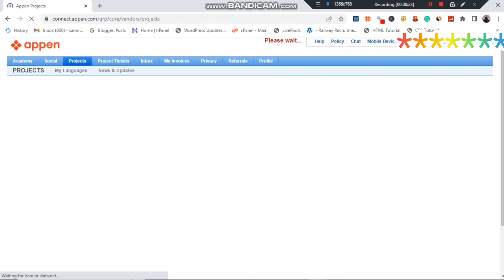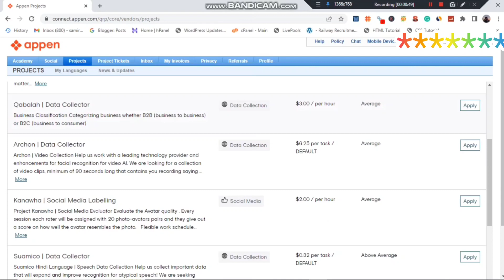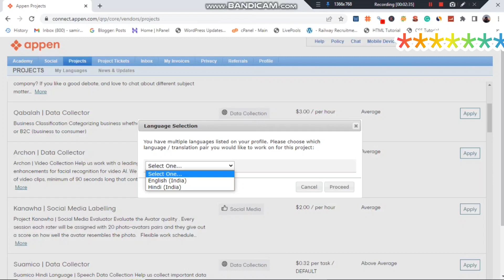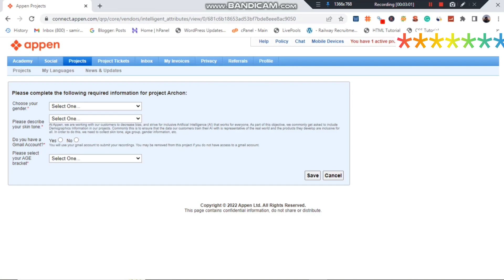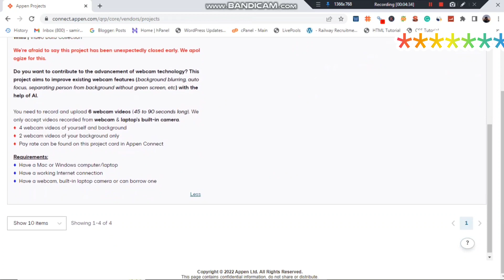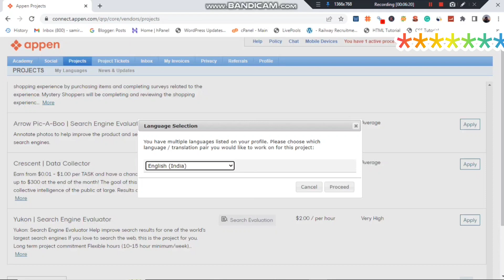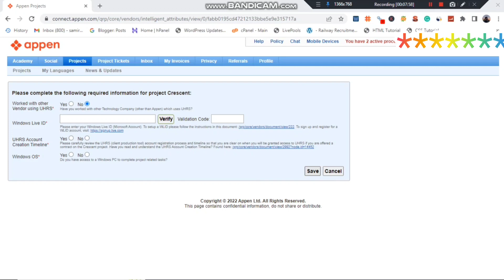Best Part Time Work 2023 | Part Time Mobile Work | Appen Project Work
Best Part Time Work 2023 | Part Time Mobile Work | Appen Project Work | Appen Data Collection

Appen प्लेटफार्म में प्रोजेक्ट कैसे करें? Data Collection Kaam Kaise Kare? Appen Work From Home |

Best Part Time Job | Appen Work From Home | Is Appen Trusted Company | Appen Jobs | Appen Review | Appen Login | Appen sign up | Appen Connect | Appen pay

Dosto agar app part time job dhund rahe ho to app Appen website me kam kar sakhte ho. kyuki ehape apko Ghar baithe baithe kam Milne Bala hai bo bhi part time Kam ho bohoti assan kam hai. agar app Jada porai likhai nahi kare ho to app ea kam kor sakhte ho.

Appen प्लेटफार्म में प्रोजेक्ट कैसे करें? Best Part Time Job | Appen Data Collection Project
Appen platform me project Kaise Kare
Appen data collection project Kaise Kare
survey project Appen
translation job by Appen
transcript job by appen
housewife
Mahatma Ji technical
part time job for students
data entry without investment
work from home for housewife
best part time job
part time income 2022
part time
data entry
job
free
part time job at home
appen
survey
naukri
appen jobs work from home
business
zero investment
earning website

Sign up and get ₹600 | Hurry up

Equipment and service I use:-
Camera-Canon EOS R
Wireless Mic
USB Mic
Mic Boya M1;
Laptop: Acer Aspire
MacBook Pro 2022
Light SONIA Store
Mobile iPhone 14 Plus